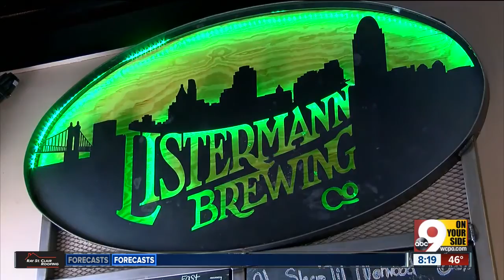Insider Report: Amazon starts fast alcohol delivery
WCPO.com/WCPO Insider Reporter Dan Monk talks Amazon's alcohol delivery, and what the company's growth means for competitors.